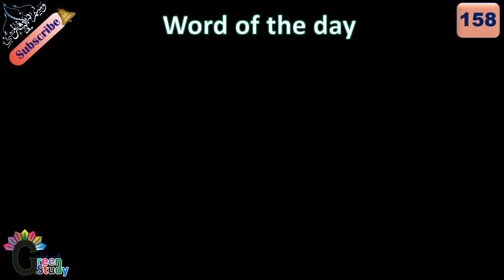Lunatic | Word of the day 158 | English Words Of The Day | Word Meaning In Urdu